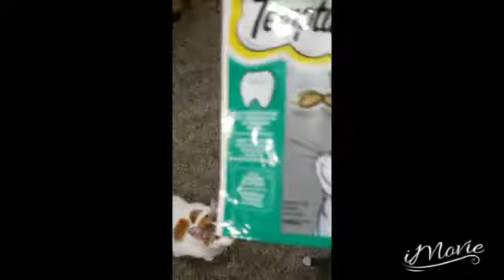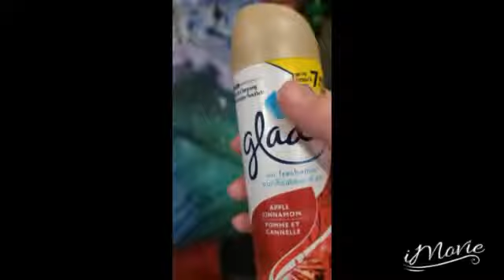Happy 4th Birthday Butterscotch: Vlog 04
In this video alot of things happened but I was more happy about my cats birthday then anything else.